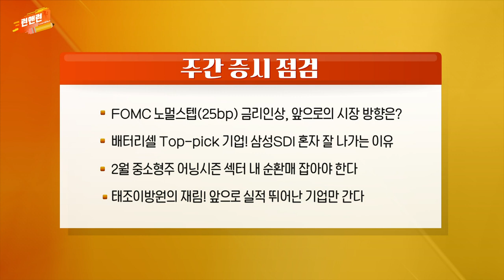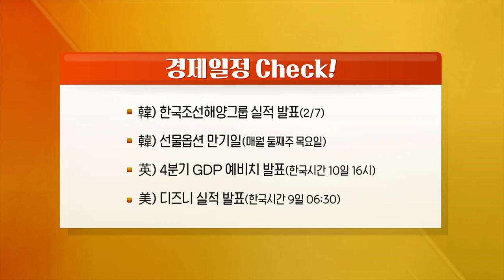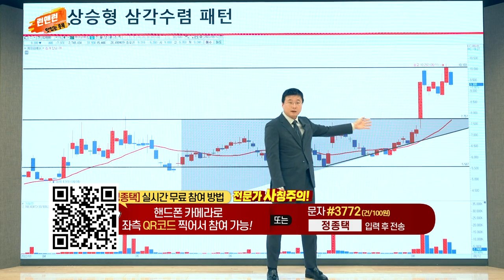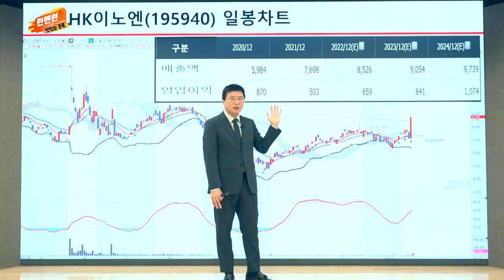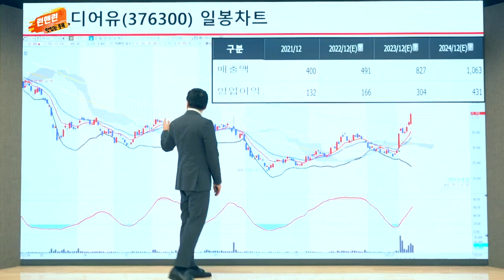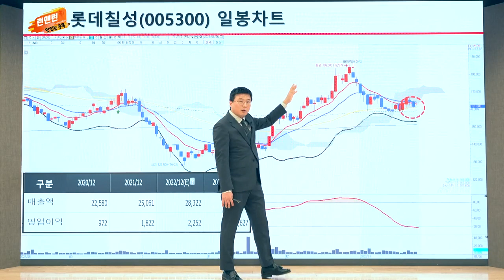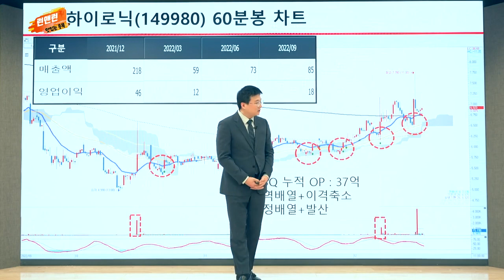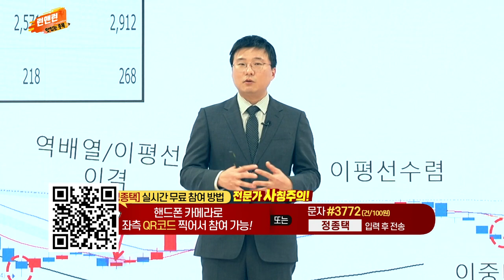켄코아에어로스페이스, 아프리카TV, 모트렉스, 디알텍, 나무가_런앤런 시즌 2 22회 (20230204)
- FOMC 노멀 스텝(25bp) 금리 인상, 앞으로의 시장 방향은?
- 배터리셀 Top-pick 기업! 삼성SDI 혼자 잘 나가는 이유
- 2월 중소형주 어닝시즌 섹터 내 순환매 잡아야 한다
- 태조이방원의 재림! 앞으로 실적 뛰어난 기업만 간다

켄코아에어로스페이스(274090), 가두리가 길면 시세도 강하게 나온다
아프리카TV(067160), 결국 주가는 실적에 수렴될 수 밖에 없다!
모트렉스(118990), 자율주행/로봇 섹터 아직 혼자 안간 유일한 기업
디알텍(214680), 지뢰 디텍터주는 잊어버리고 실적 성장에 주목하자
나무가(190510), 재료/뉴스/테마 매매도 결국 실적주로 편하게

- 韓) 한국조선해양그룹 실적 발표(1/7)
- 韓) 선물옵션 만기일(매월 둘째주 목요일)
- 英) 4분기 GDP 예비치 발표(한국시간 10일 16시)
- 美) 디즈니 실적 발표(한국시간 9일 06:30)